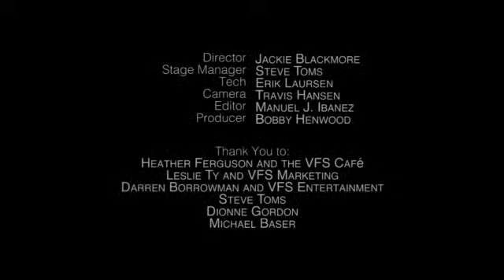WR44 38558 39498 BarkerChristenson TheTourist Sketch 2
In this sketch comedy written by Rebecca Christenson & Lauren Barker, the characters Norm and Roxy have decided to defy gravity, and explore interplanetary dating. "The Tourist" was written in 2014, as a writing team project at Vancouver Film School (Writing for Film and Television Program).  It was Directed by Actor Comedienne Jackie Blackmore, who also Co-Produced with Writer/Performer Bobby Henwood, and performed in a sketch showcase in April 2014.